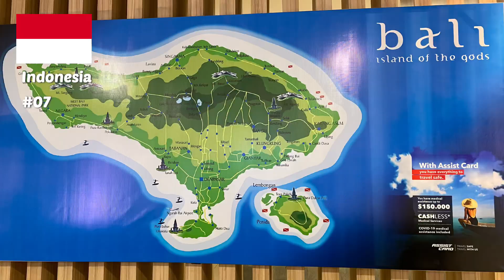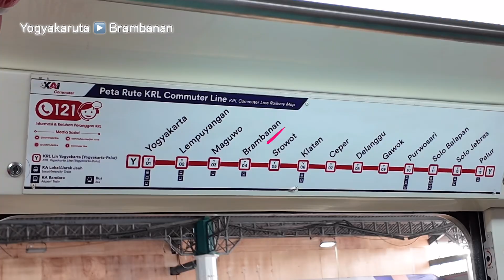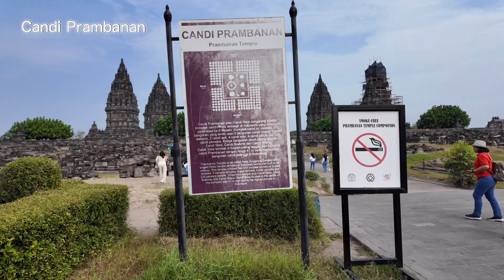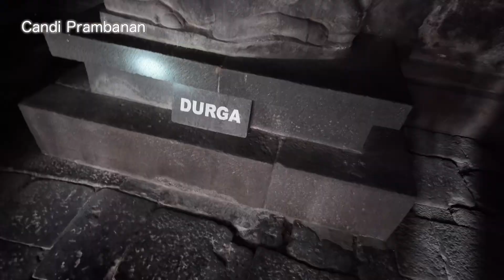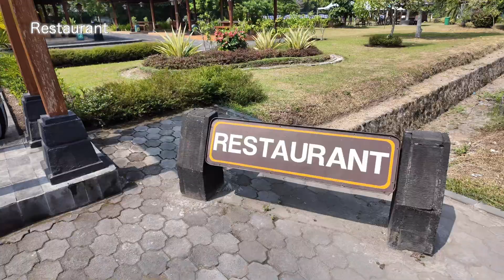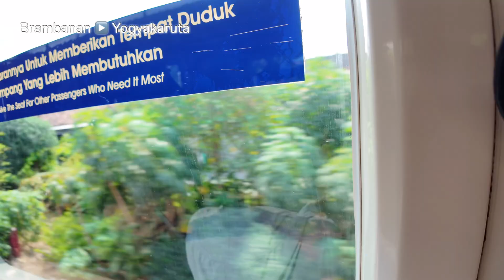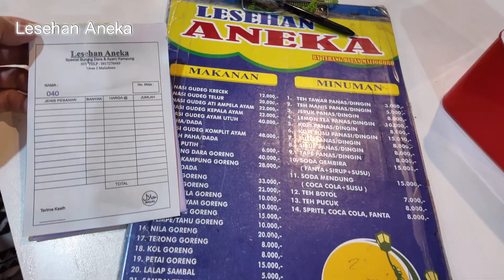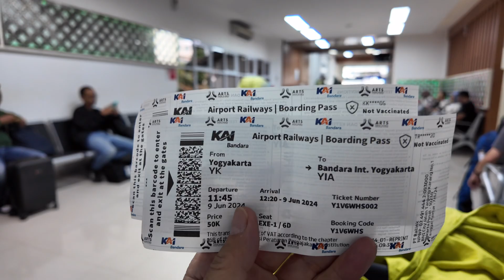Indonesia, the mysterious temple ruins of Prambanan! Enjoy the amazing scenery and history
We took a train from Yogyakarta for 80 yen to the World Heritage site of Prambanan Temple. With the guide's explanation, we understood the main points of interest and enjoyed it 120%. I realized that world heritage sites have been destroyed and stolen many times, and have not yet been restored to their original state. The world heritage sites that you should see at least once have a heavy historical weight, and I was moved by them.

We have added multilingual subtitles because we received feedback from local people and overseas travelers who we met during our trip that they would like to watch it.

00:00 Train ride
04:31 Prambanan Temple
13:17 Sewu Temple
15:51 Guide introduction
17:12 Lunch
18:21 Return train
21:12 Gelato
21:24 Walking around the city
22:33 Dinner
27:09 Preview of next episode